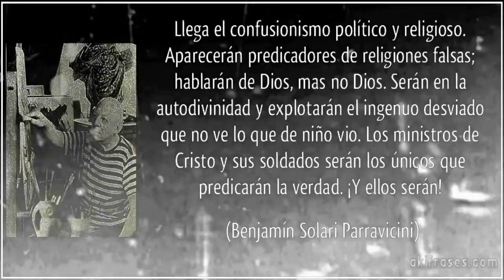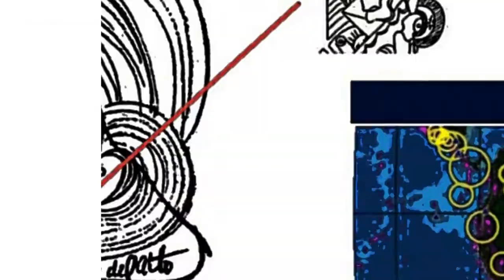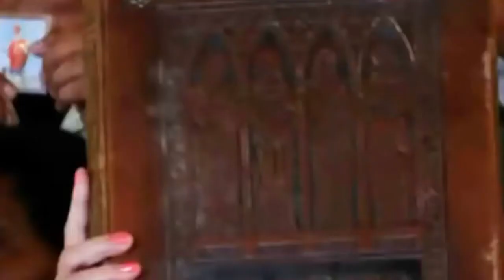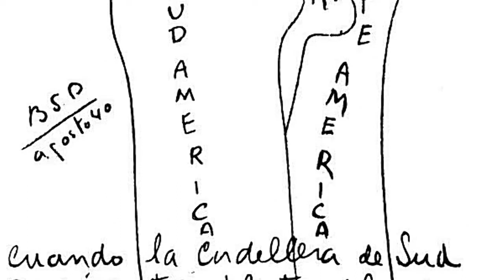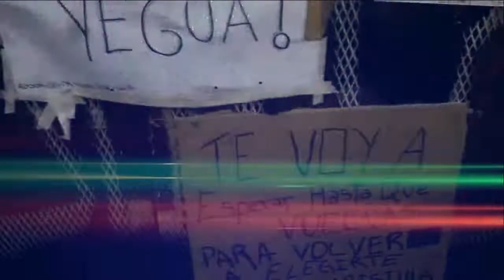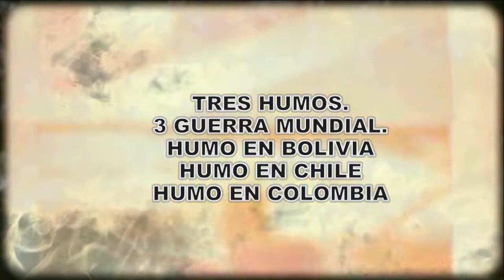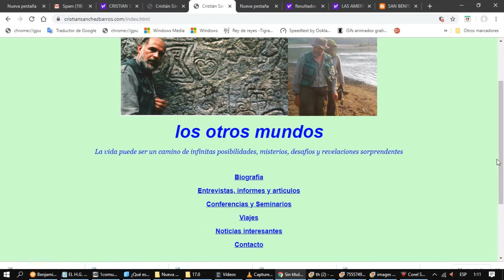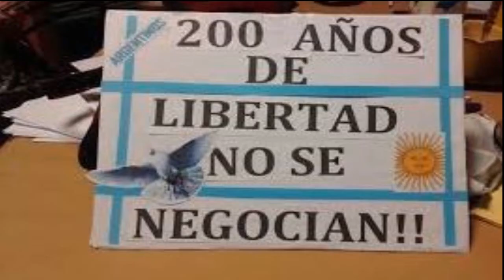BENJAMÍN PARRAVICINI/ LA MISIÓN DEL MOHICANO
Estamos viendo un fenómeno nuevo , son las iglesias evangélicas que están apoyando los golpes en latinoamérica. Parravicini hablaba del confusionismo religioso